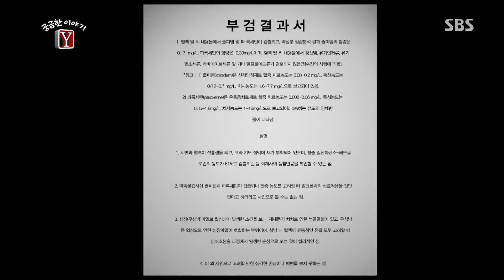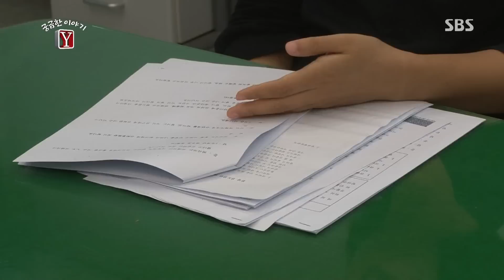어머니를 살해한 딸 @궁금한 이야기 Y 140718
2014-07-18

- 천륜을 끊어버린 딸. 그녀는 왜 분노의 불씨를 품었나?
- 쓰레기 집에 갇힌 가족. 그들은 왜 마음의 문을 닫았나?